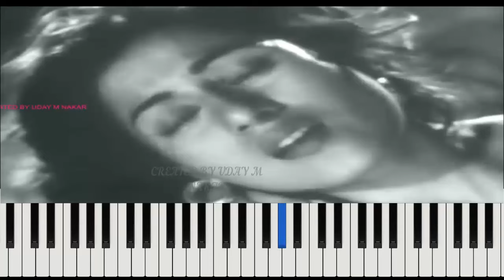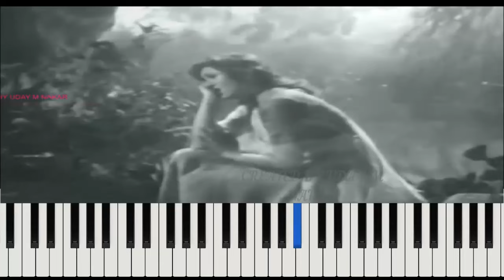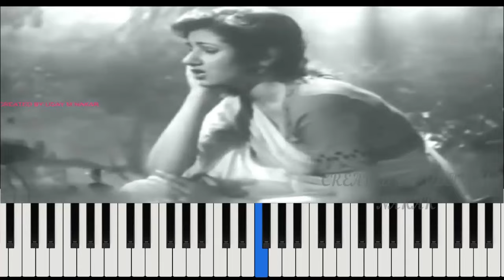Seene Mein Sulagte Hain Armaan | Piano Tutorial | Lata M, Talat M | Tarana | Uday M Nakar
Song: Seene Mein Sulagte Hain Arman
Director:Ram Daryani
Producer:K. S. Daryani
Main Cast:Dilip Kumar, Madhubala, Gopi, Shyama...  more
Genre:Social
Release:1951